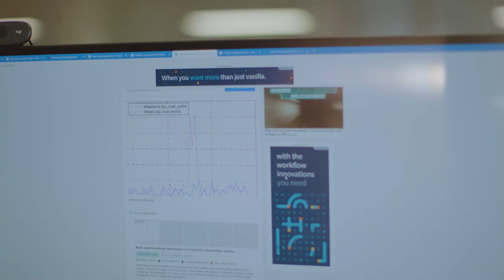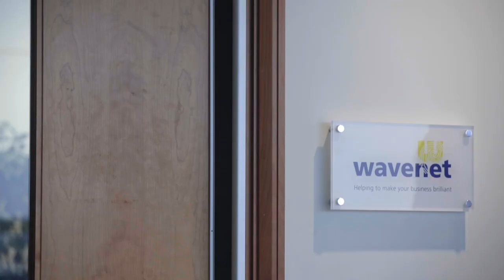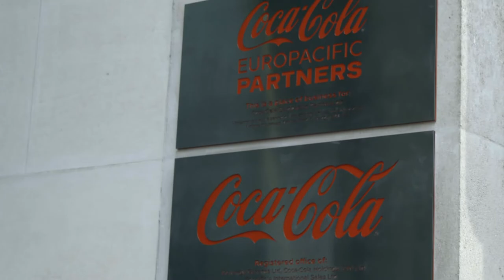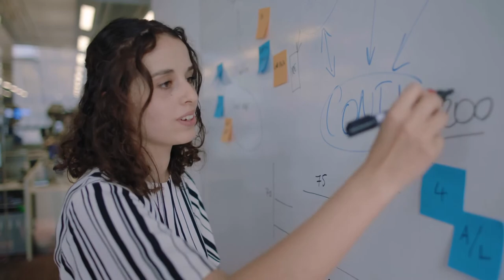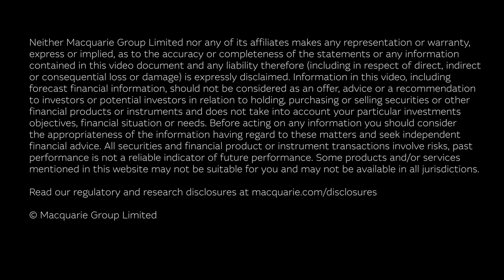Operational Briefing 2022: Macquarie in EMEA | Macquarie Group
Learn more about how our presence in the EMEA region has grown over the past 33 years, our track record of investing in and managing essential infrastructure and our future plans for the region, from Macquarie Group’s 2022 Operational Briefing.